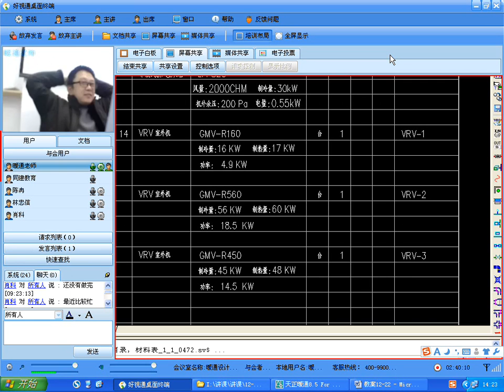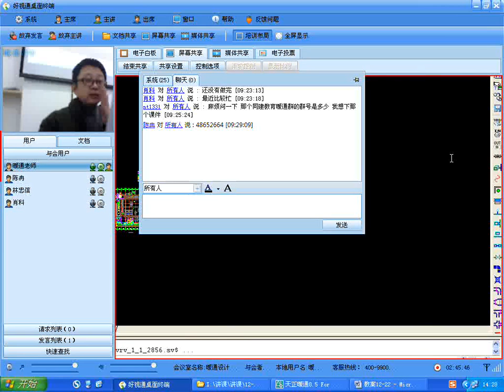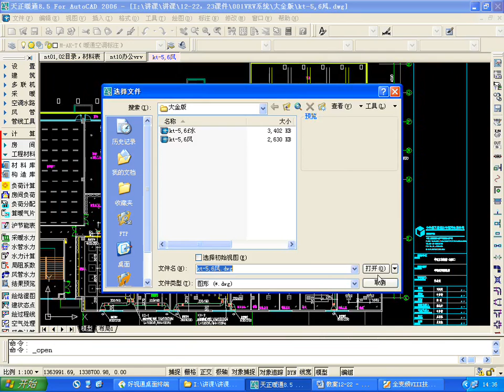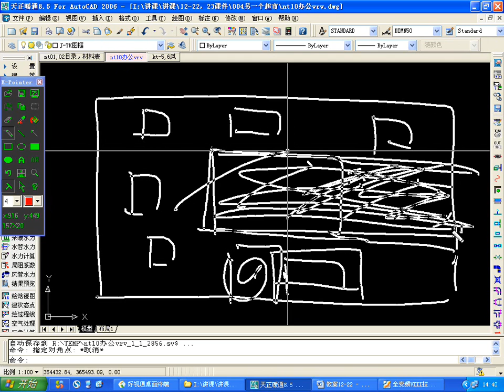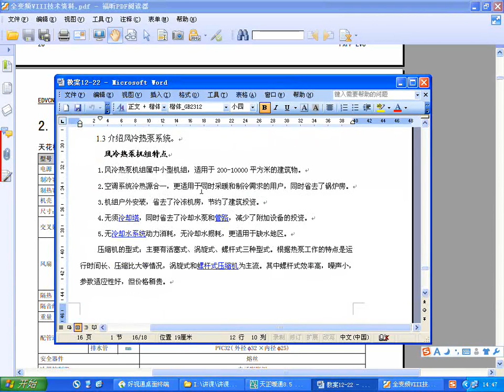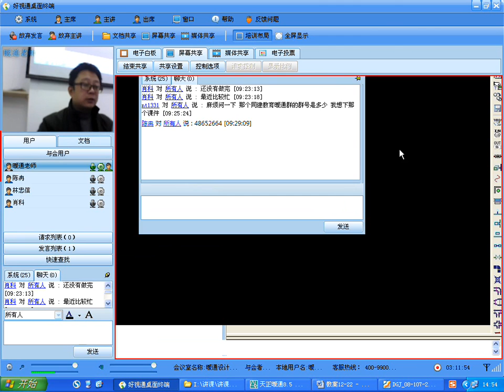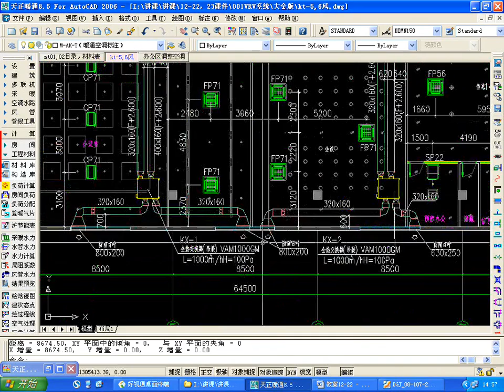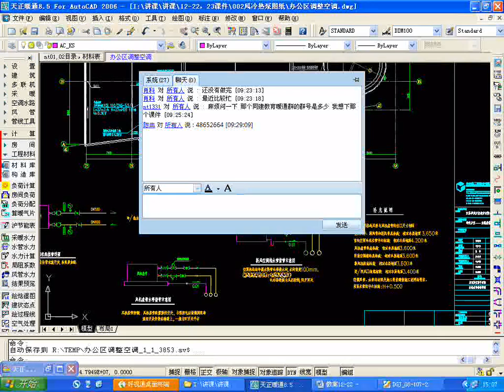047 第47节 超市设计其他设计负荷计算05